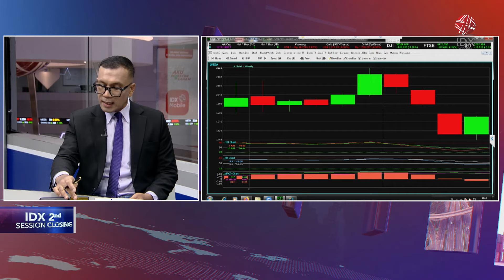IHSG Sesi II Menguat di Level 7.234 | IDX CHANNEL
Indeks Harga Saham Gabungan (IHSG) ditutup menguat 1,10% di 7.234,19 pada Selasa (30/4/2024).

Sepanjang perdagangan indeks mampu bertahan di zona hijau dengan rentang 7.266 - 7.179. Sebanyak 351 saham menguat, 226 saham turun, sementara 202 lainnya stagnan.

Rosaline Hioe (IG : @rosalinehioe)Indeks Harga Saham Gabungan (IHSG) ditutup menguat 1,10% di 7.234,19 pada Selasa (30/4/2024).